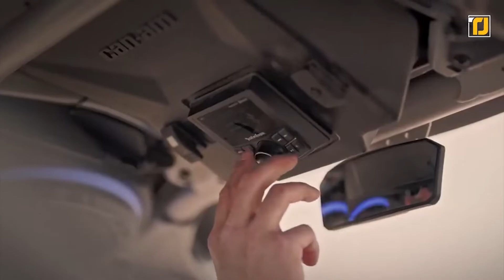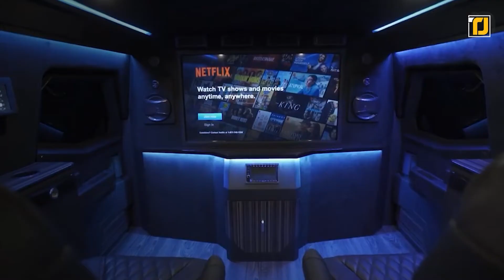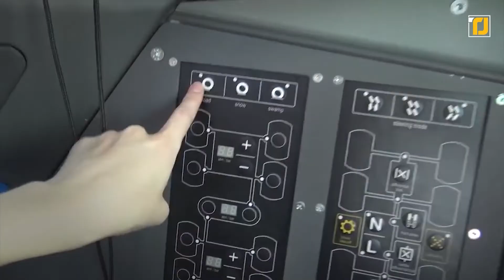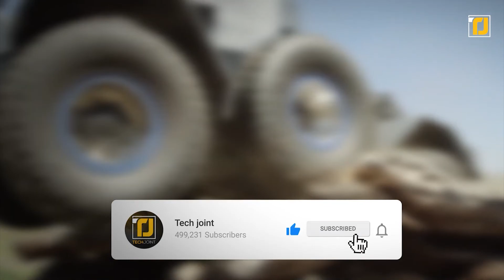10 Geländewagen, die etwas ganz Besonderes sind!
Wenn es darum geht, Berge, Wüsten oder sogar Regenwälder zu durchqueren, reichen normale Autos einfach nicht aus. Zum Glück hat die Technik dazu geführt, dass einige echte Schwergewichte unter den Autos entstanden sind. In unserem heutigen Video geht es um Geländewagen, die eine ganz andere Dimension haben.
Es gibt ein Fahrzeug, das alles aushält, was du ihm vorwirfst - sogar eine Bombe! Ein anderes Fahrzeug ermöglicht es dir, den Himmel zu erobern. Und willst du wissen, wie es ist, in einem SWAT-Wagen zu fahren? Schau bis zum Ende, um all diese Details zu erfahren.

7. Taurus 2 x 2